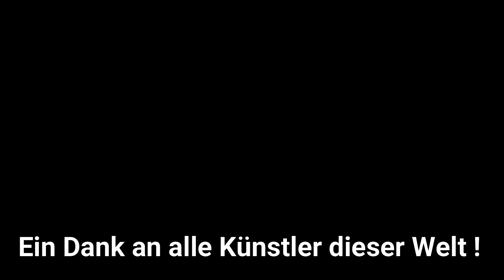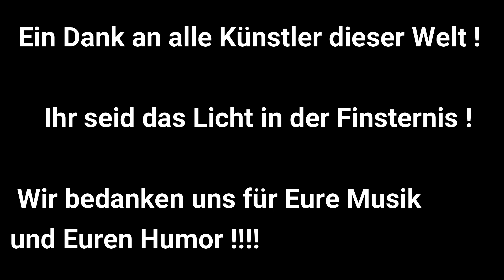Söder bedankt sich für seine eigene Schutzimpfung.